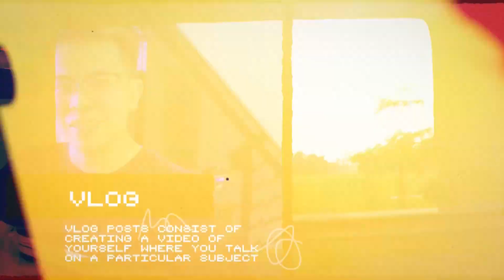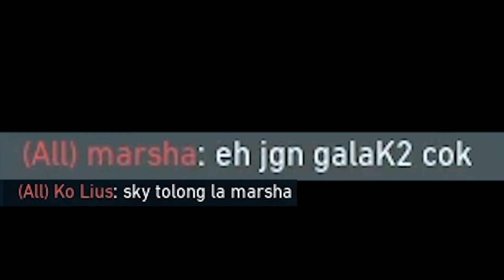PEREBUTAN TAHTA " PLAYER PUBG MOBILE VS PLAYER MOBILE LEGEND" SIAPA YANG BAKAL MENANG ?! - VALORANT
YANG MAU NONTON LIVE STREAMING DI NIMO.TV YA GUSS :
►NIMO : Bennymoza
NIMO ID : 377586

Bennymoza